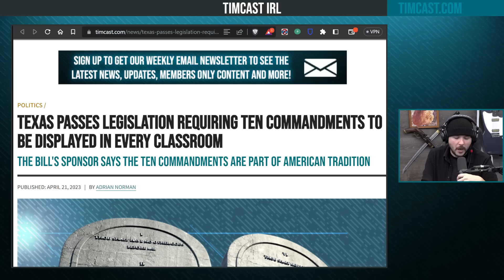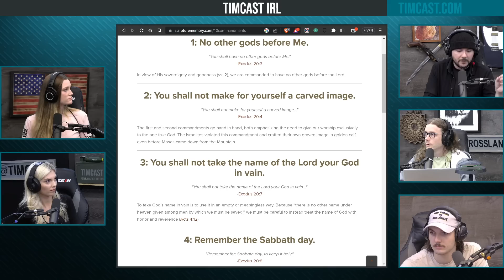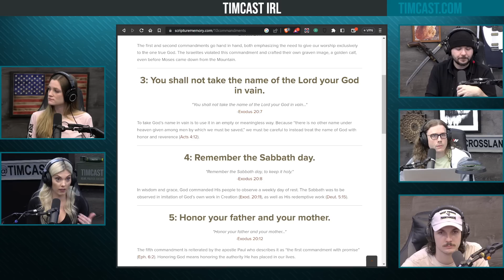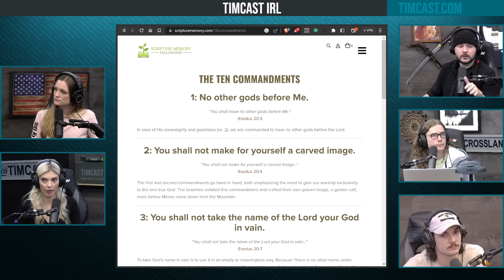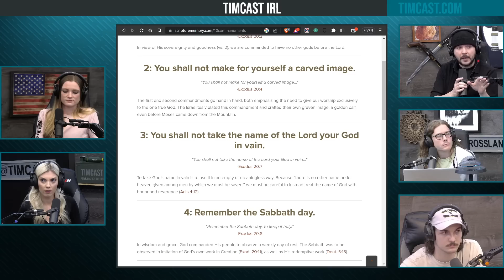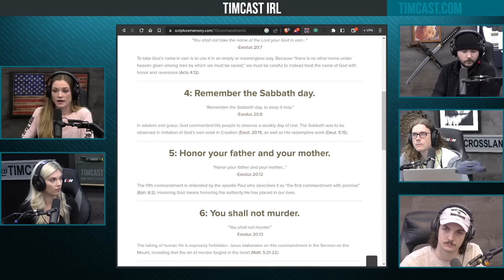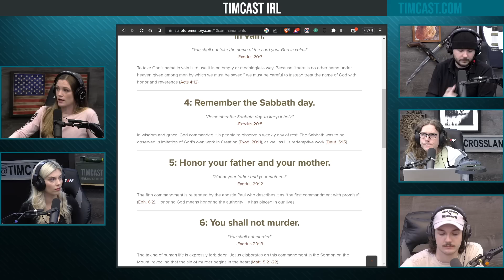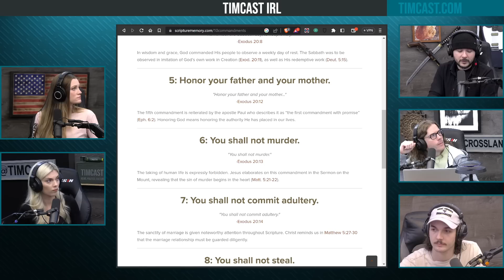Texas Passes Law To Display 10 Commandments In Public Schools